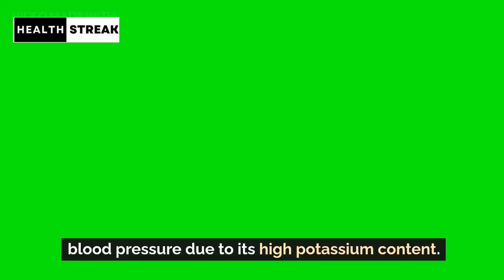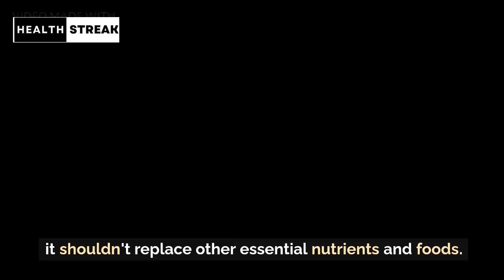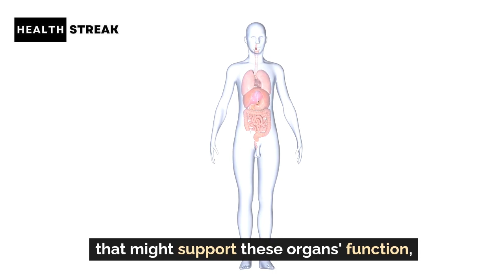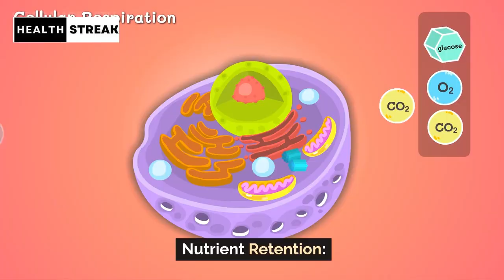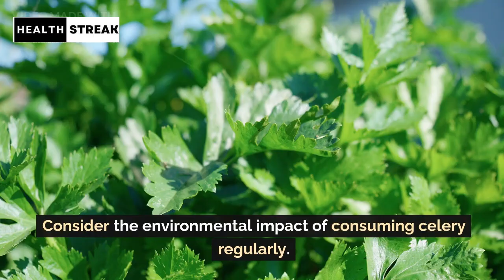What Happens in Your Body if You Drink Celery Juice Everyday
🌿 Ever wondered what happens to your body when you make celery juice a daily ritual? Join us on this health journey as we explore the incredible benefits of incorporating celery juice into your daily routine!

🥤 In this video, we delve into the science behind the magic of celery juice and its transformative effects on your body. From improved digestion and radiant skin to boosted energy levels and detoxification, celery juice is hailed as a powerhouse of nutrients.

🔍 Our expert guest speakers break down the key components of celery juice, including its rich source of vitamins, minerals, and antioxidants. Discover how this simple green elixir can contribute to better hydration, reduced inflammation, and support overall immune health.

👩‍⚕️ We'll also share personal success stories from individuals who have embraced the celery juice challenge. Their experiences shed light on weight management, enhanced mental clarity, and a general sense of well-being.

🌈 Whether you're a seasoned celery juice enthusiast or a curious beginner, this video is packed with valuable insights, tips, and inspiration. Learn how to incorporate celery juice into your daily routine, the right way to prepare it, and potential considerations for those with specific health conditions.

📈 Get ready to unlock the secrets of celery juice and embark on a journey to a healthier, more vibrant you! Cheers to wellness!